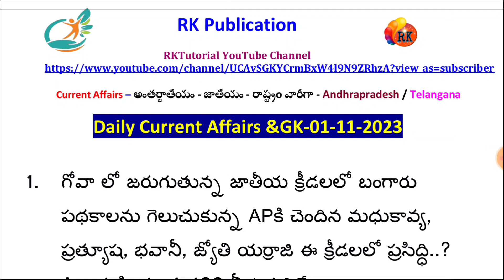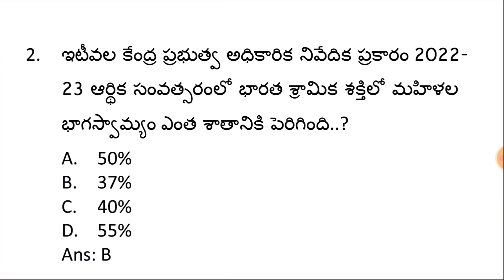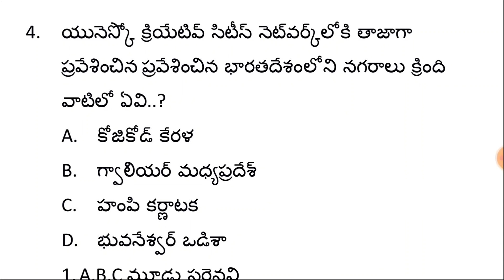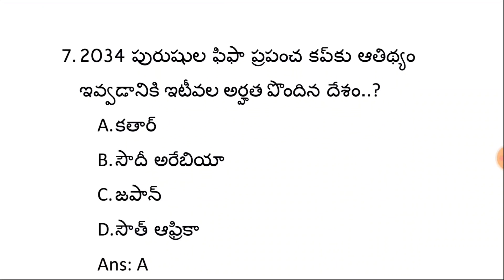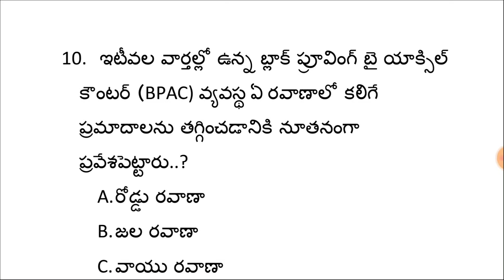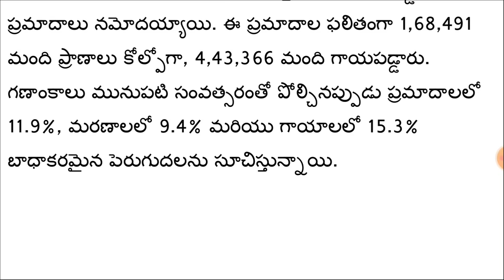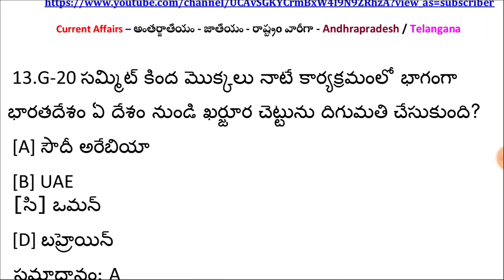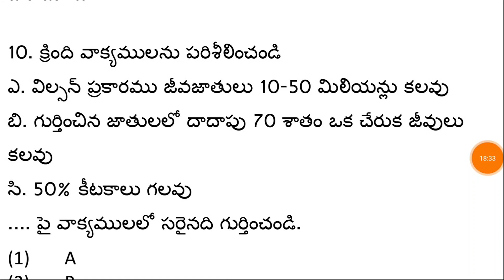డైలీ కరెంట్ అఫైర్స్- తెలుగు| నవంబరు 01 | Latest Current Affairs| APPSC/TSPSC/RRB |RK Tutorial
🎁 దీపావళి పండుగ & రాష్ట్ర  అవతరణ దినోత్సవం సందర్భంగా నిరుపేద విద్యార్థులకు అద్భుతమైన గ్రూప్-2 , సచివాలయం, పోలీస్ - SI & Constable టెస్ట్ సిరీస్ ఆఫర్ అందచేయడం జరుగుతుంది.

🎁 ఈ ఆఫర్ Nov 1 నుండి Nov 13 వరకు మాత్రమే ఉంటుంది.

🥳 మన టెస్ట్ సిరీస్ ప్రాముఖ్యత..👇
- ప్రతిరోజు కరెంట్ అఫైర్స్ ఆన్లైన్ పరీక్ష (Daily Test)

- 700+ ఆన్లైన్ పరీక్షలు
- ప్రతి టాపిక్ పైన ఉచితంగా పిడిఎఫ్ అందించడం జరుగుతుంది.

- విద్యార్థులకు వచ్చిన డౌట్స్ క్లారిఫై చేయడానికి కాంటాక్ట్ నెంబర్ అందించడం జరుగుతుంది.

- 50,000 ప్రశ్నలు చాప్టర్ల వారీగా, సబ్జెక్టు వైస్ గా, టెస్ట్ మరియు ఉచిత PDF అందచేయడం జరుగుతుంది.